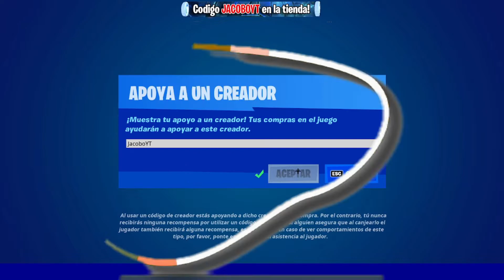HABLA CON EL TOPO FORTNITE 🔈😱 *UBICACION* ENFRENTATE AL IMPOSTOR ¿QUIEN ES EL TOPO?